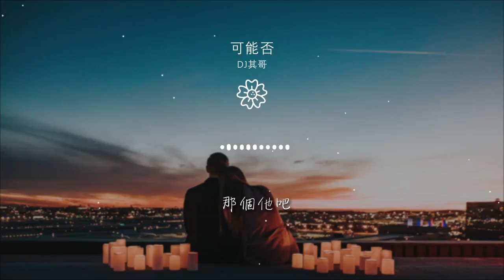可能否 - DJ其哥『可能我撞了南牆纔會回頭吧』【動態歌詞Lyrics】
DJ其哥

00:00 可能否 (DJ版) - DJ其哥/夢瑾
00:00 詞：木小雅
00:00 曲：木小雅
00:00 春天的風 能否吹來夏天的雨
00:08 秋天的月 能否照亮冬天的雪
00:15 夜空的星 能否落向晨曦的海
00:23 山間的泉 能否遇上南飛的雁
00:30 能否早一點 看透命運的伏線
00:34 能否不輕易就深陷
00:38 能否慢一點 揮霍有限的時間
00:41 能否許我一個永遠
00:46 可能我撞了南牆纔會回頭吧
00:51 可能我見了黃河纔會死心吧
00:54 可能我偏要一條路走到黑吧
00:58 可能我還沒遇見 那個他吧
01:36 斷掉的弦 能否扯破自縛的繭
01:43 熄滅的火 能否燒光殘留的念
01:51 夢中的雲 能否化作熟悉的臉
01:58 前世的劫 能否換來今生的緣
02:06 能否早一點 相信年少的誓言
02:09 能否不輕易說再見
02:13 能否慢一點 感受歲月的繾綣
02:17 能否許我一次成全
02:22 可能我撞了南牆纔會回頭吧
02:26 可能我見了黃河纔會死心吧
02:30 可能我偏要一條路走到黑吧
02:34 可能我還沒遇見 那個他吧
02:39 可能我撞了南牆纔會回頭吧
02:43 可能我見了黃河纔會死心吧
02:47 可能我偏要一條路走到黑吧
02:51 可能我還沒遇見 那個他吧
02:56 可能我還沒忘掉
03:03 那個他吧